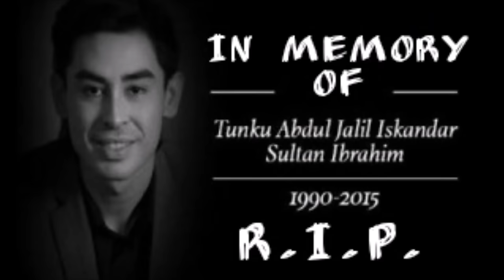In Memory: Tunku Abdul Jalil Iskandar Sultan Ibrahim| Tribute Video 2015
Description:

In memory of the long lost on of Sultan of Johor, passed on in Dec 5 2015. Forever will be remembered for his passion and for his love for the people. He will go on as the most remembered person ever. Was hospitalized with cancer, fought hard with it and now he is in peace. R.I.P., farewell sweet prince.

I love you all for supporting me and for watching my videos, happy to know that there are people who appreciate my hard-work & determination to upload new videos every time. I’ll try to upload as soon as possible. Because I actually do my college revising from Monday to Saturday, but I’ll try to upload as many videos as possible so that everyone is satisfied with it. Thank you all and I’ll see you all soon.